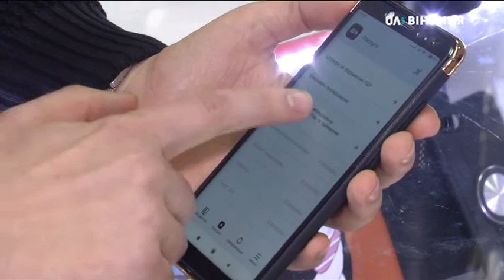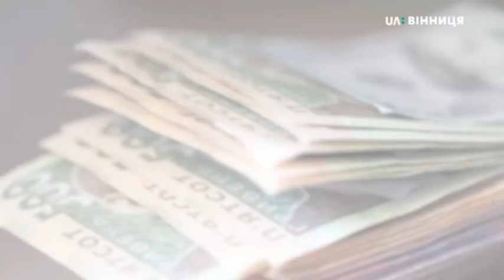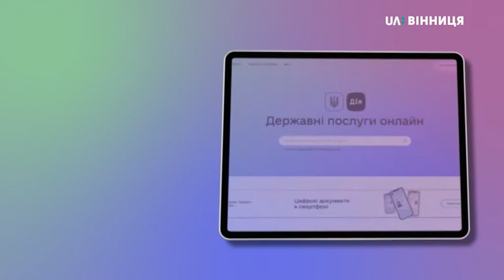8 тисяч для ФОПів: чому не всі вінницькі підприємці отримають виплату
140 тисяч людей подали заявки на одноразову виплату матеріальної допомоги. Такі дані міністерства цифрової трансформації. На виплату можуть розраховувати фізичні особи підприємці та наймані працівники, чия сфера діяльності потрапляє під закриття через карантин, — розповіла адвокатка Жанна Грушко.